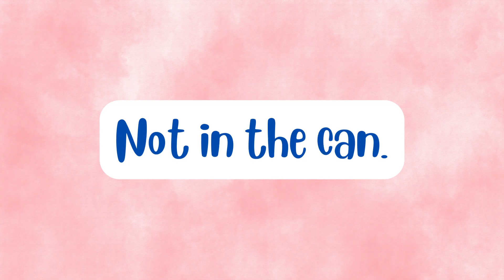Ted Hid - Music Video - Right To Read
Decodable text.. What words will come next? Song Collab Studios presents our Decodable Text Music Videos series to help you sound out words and become super awesome! Just follow along!

SHSM and Co-op high school students translate inspiration into content creation through post production engineering of songs using Soundtrap, and creating eye-catching music videos using Canva.